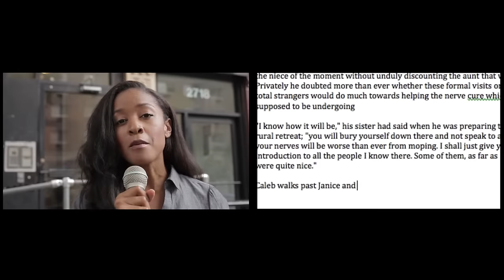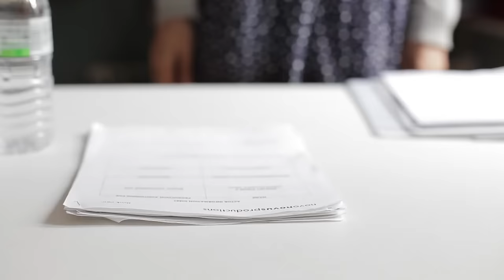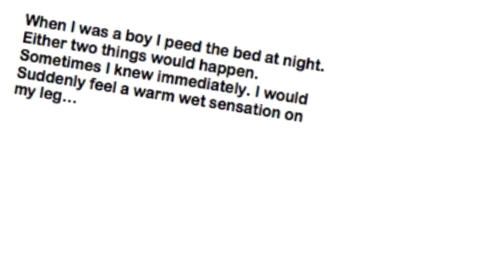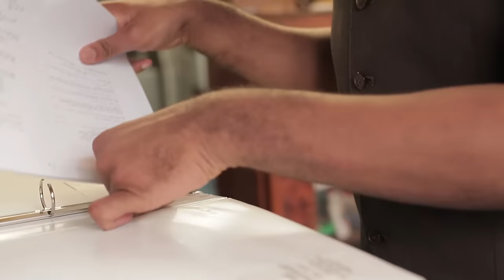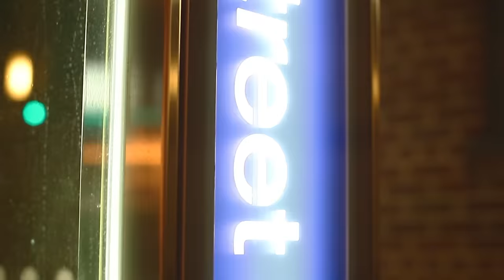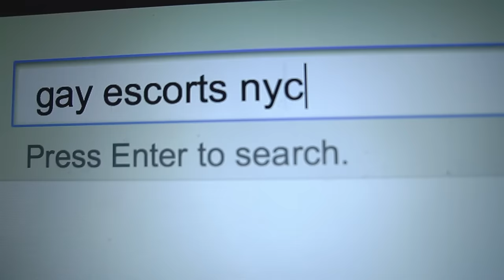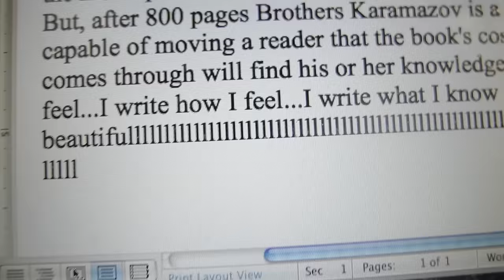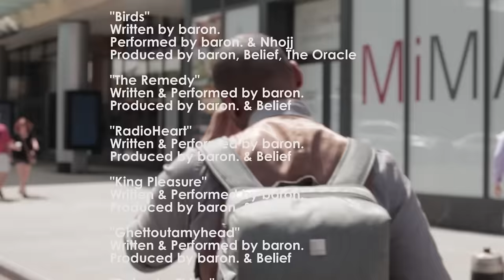Subways (2014) | Full- Length Gay Romance Drama! | We Are Pride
A disgruntled young man is coping with the taboo feelings towards his half-brother and the tragic loss of a young friend to whom he made a special promise. Unable to properly handle his feelings, he lashes out toward anyone in his path, but when a violent encounter with a coworker leaves him forever scarred, he plummets into a depression that only humour, truth, and fulfilling his promise to his departed friend can lift him out of.